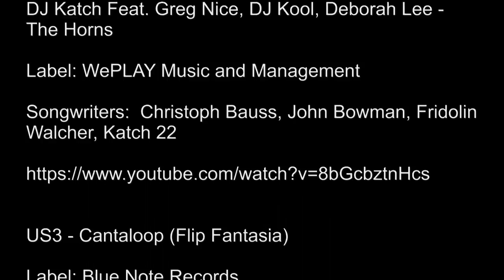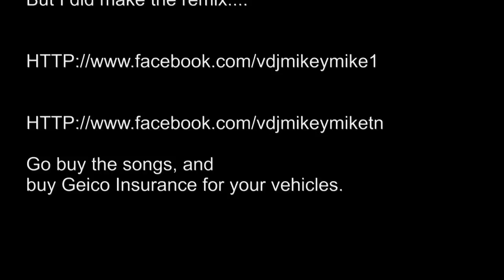Geico - Grandpa Whistle Remix - VDJ MikeyMike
My spin on a great Geico Commercial.

I've already had success Remixing the Geico Camel Humpday Remix Commercial...  So why not the Grandpa Snoring Flight of the Bumble Bee Commercial.

Don't forget to buy Geico Insurance.

And Buy the music to support the artists.

DJ Katch Feat. Greg Nice, DJ Kool, Deborah Lee - The Horns

Label: WePLAY Music and Management

Songwriters:  Christoph Bauss, John Bowman, Fridolin Walcher, Katch 22

US3 - Cantaloop (Flip Fantasia)

Label: Blue Note Records

Songwriters - Herbie Hancock, Rahsaan Kelly, Geoff Wilkinson, Mel Simpson

Producers - Geoff Wilkinson, Mel Simpson

But I did make the remix.

Go buy the songs, and buy Geico Insurance for your vehicles.